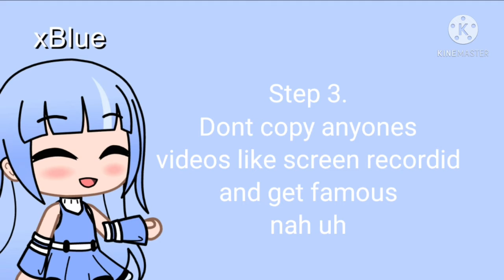How to grow a gacha channel